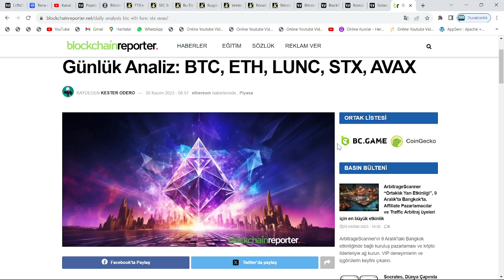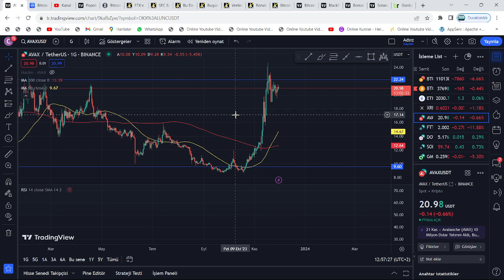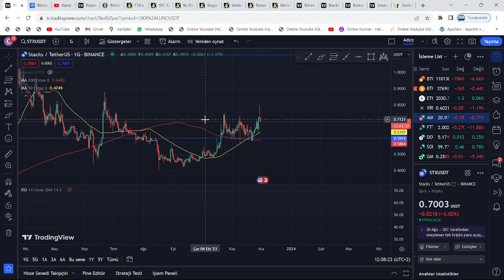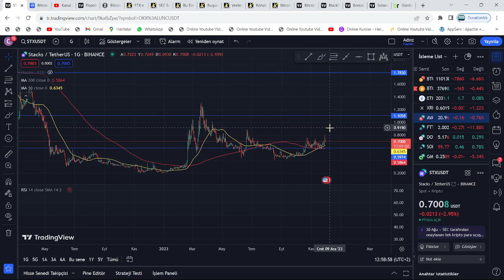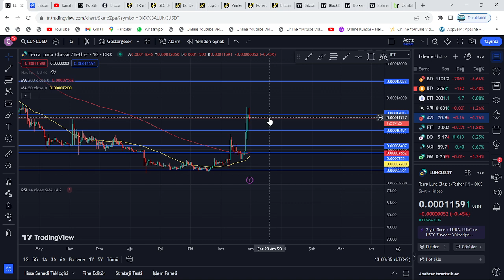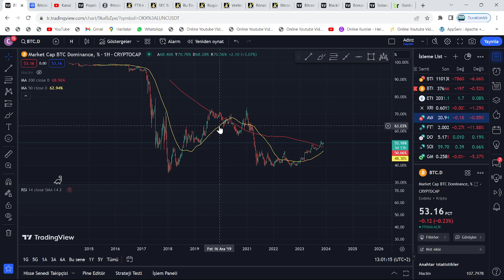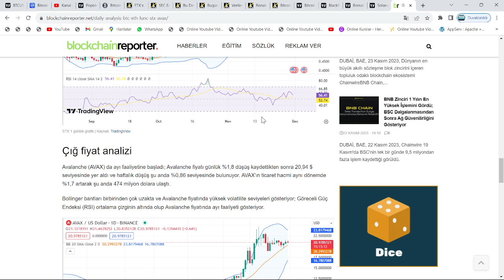4 BUÇUK SAAT KALDI!🚀LUNC 0.00022$, AVAX 39$, ETH 2500$, STX 1.1$ VE BTC 45000$ GELİYOR!🔥CHATGPT...!🚀